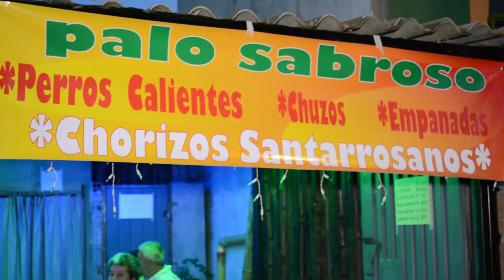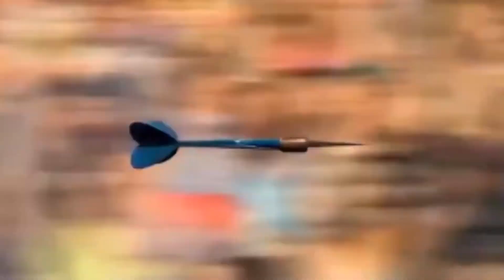tiro al blanco 29 01 2015